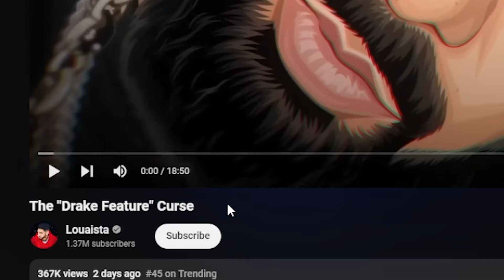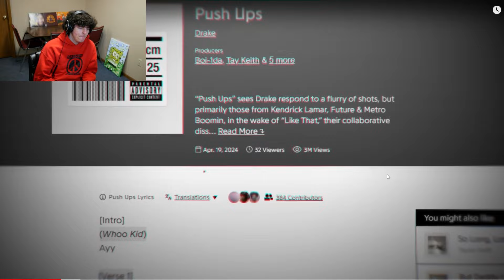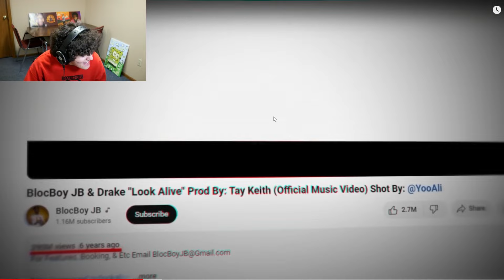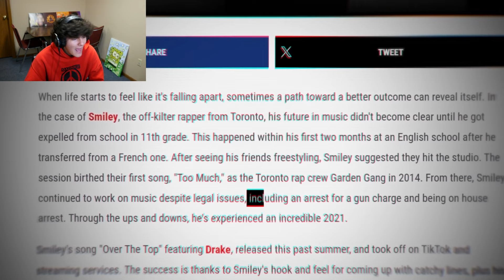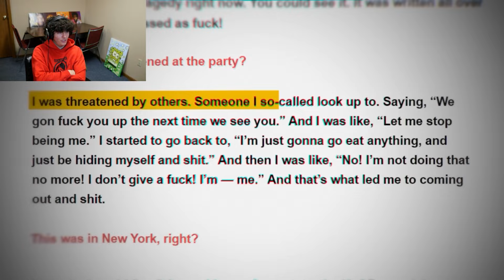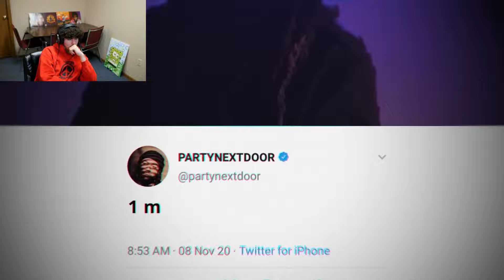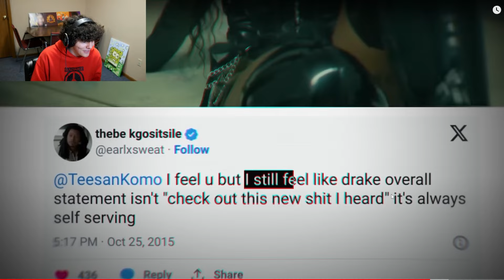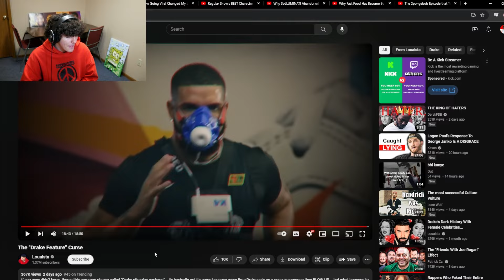Why You Should NEVER Get a Drake Feature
X: @DillyRen